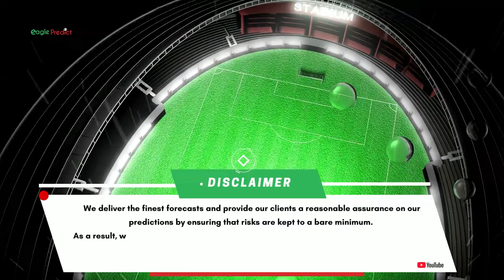3 EASY STEPS ON HOW TO PREDICT CORRECT SCORE IN FOOTBALL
3 EASY STEPS ON HOW TO PREDICT CORRECT SCORE

Have you ever predicted the correct score of a match?

Join me in this video as I expose you to these 3 EASY STEPS ON HOW TO PREDICT CORRECT SCORE

The 3 Attempt Strategies on how to predict correct score in football

Correct Score means you are predicting the actual score line of a football match.

We will like to stress that you must ensure you watch the video till the end to understand 3 easy steps on how to predict correct score in football

The first step is to avoid 0-0 score line. This is because statistically this score line is rare in football as a team always tend to score at least one goal in match

The next step is to ensure you stick to common/popular score line.
Here are the common score line in a game of football

1-0
1-1
2-0
2-1
2-2
3-0
3-1

Going for any of the above score line already increase your chances by up to 50 percent

The third step is to pick out the fixtures with clear dominant side

A dominant team is a team that produces low score line from the list of popular score line mention in the second steps earlier. Doing this will also increase your chances of winning even before the match starts.

Here is where the magic of winning your correct score comes in.

Now am sure you will be wondering or asking how to know a dominant team or a low scoring team

You can get this by taking your time to look for mid position teams in the league table and also checking their last 5-7 matches to see their form and the results they produce.

Let's take a match between (look for team to use as am instance that their score line doesn't exceed the ones listed above.)

This will then take us to how to predict correct score rightly in 3 trials attempt in Which one must win and this will cover up for the loses for the other two prediction while ensuring you stake equal amount

Please note this red flag

NEVER INCLUDE TWO CORRECT SCORE GAMES IN YOUR BET TICKET

This is because choosing a correct score prediction is already difficult so adding more than one to your bet ticket can completely ruin your ticket. Don't allow the enticing odds to overwhelm you.

Now that you have learnt about The 3 easy steps on how to predict correct score in football we have other videos on different betting strategies you can also learn from